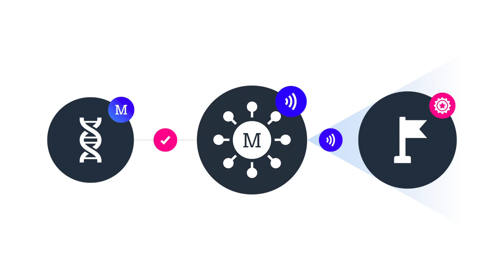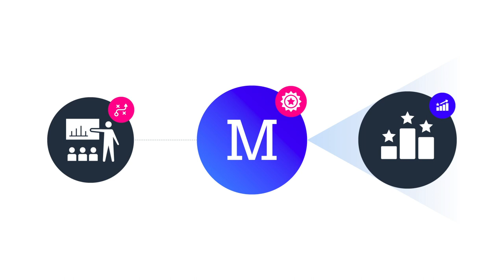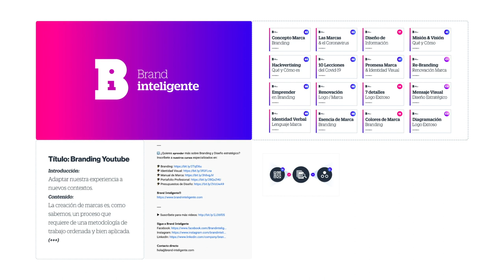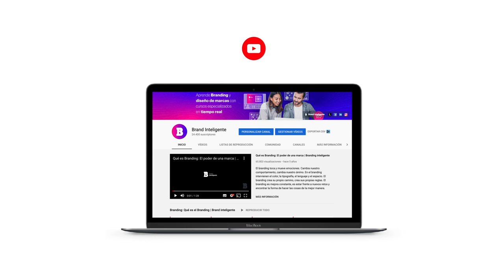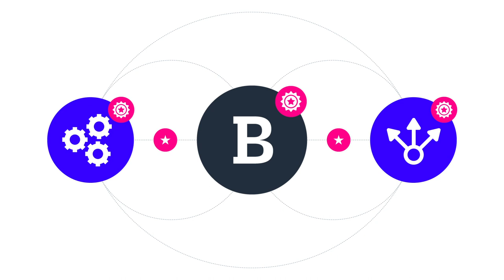BRANDING en YOUTUBE: Canal Youtuber | Branding Inteligente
BRANDING en YOUTUBE: Adaptar nuestra experiencia a nuevos contextos.

Redacción: Daniel Zúñiga
Diseño: Roger Lara
Animación: Paola Bautista